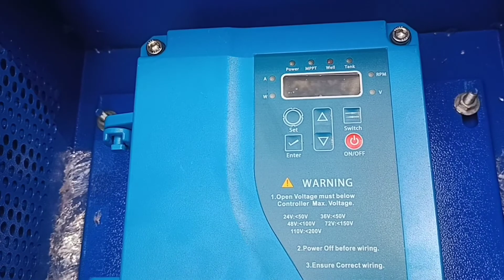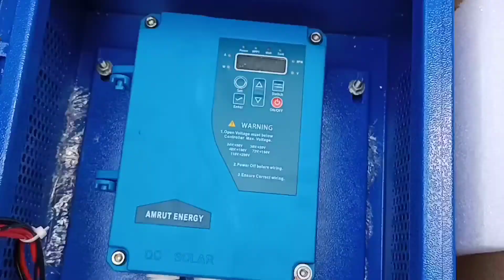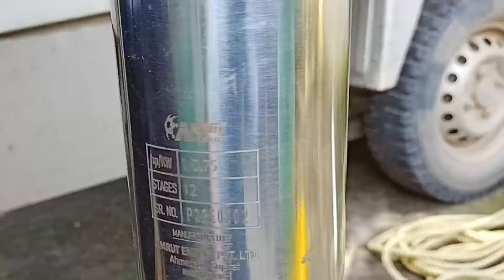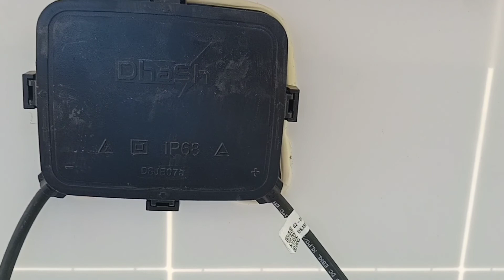solar plate installation|| 1Hp डीसी समर्सिबल मोटर कनेक्शन|| RMS Controller|| solar panel connection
Hello
दोस्तों

आज के वीडियो में हम जानेंगे कि एक सोलर प्लेट को किस तरह से इंस्टॉल किया जाता है और डीसी समर्सिबल मोटर के साथ किस तरह से कनेक्ट किया जाता है।
सोलर पंप RMS Controller को कैसे कनेक्ट करते हैं और इसका क्या काम होता है इसके बारे में भी आज के वीडियो में डिटेल से जानेंगे।

rms controller
solar system
DC samarsible motor
1hp motor

Comment करें

मिलते हैं next वीडियो में